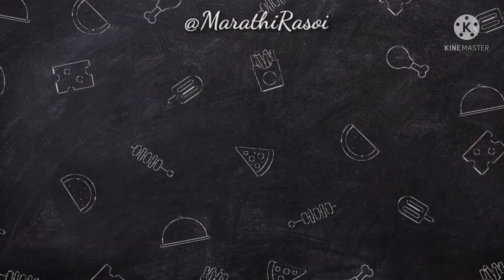Rainbow Cake | Special Cake | How to Decorate Cake| Simple Cake Decoration